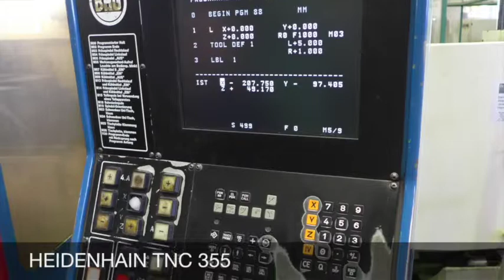CNC Fraesmaschine Hermle UWF 1200